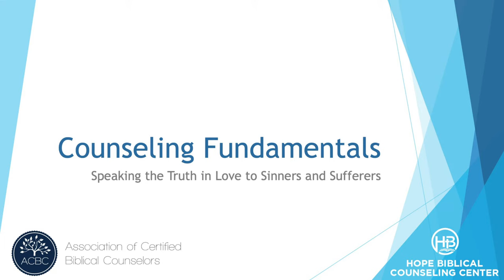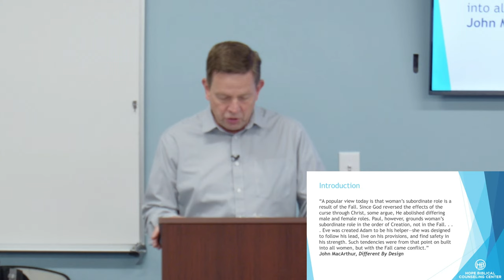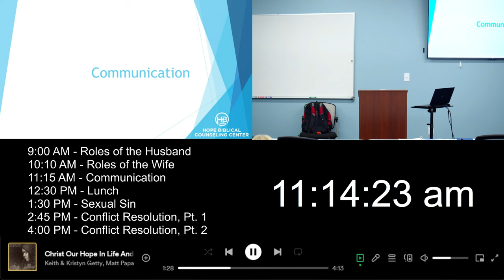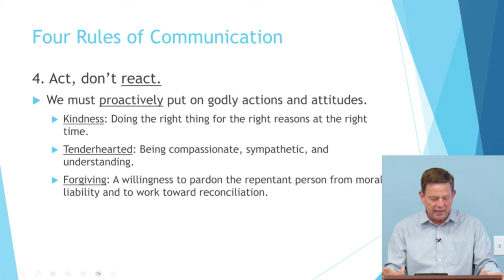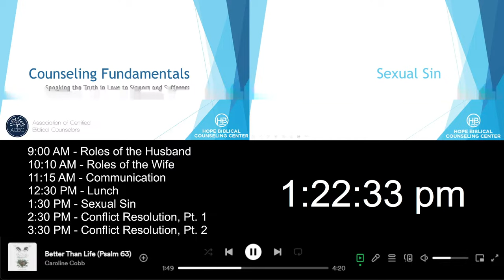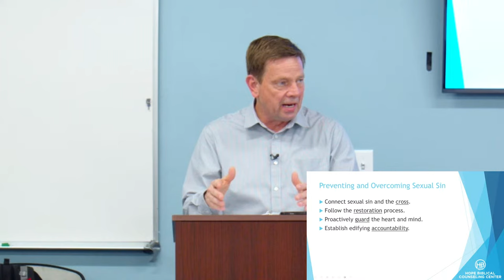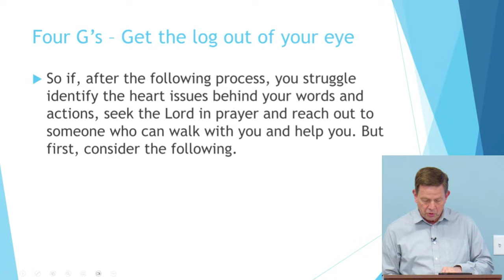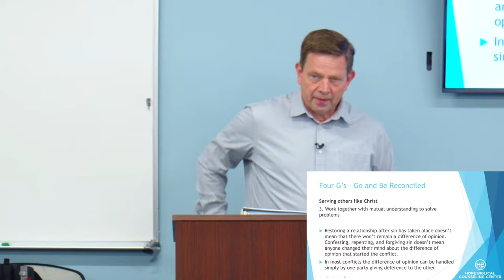Counseling Fundamentals - Saturday, April 13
9:00AM    -    Roles of the Husband
10:15AM    -    Roles of the Wife
11:30AM    -    Communication
12:30PM    -    LUNCH
1:30PM    -    Sexual Sin
2:45PM    -    Conflict Resolution, Pt. 1
4:00PM    -    Conflict Resolution, Pt. 2